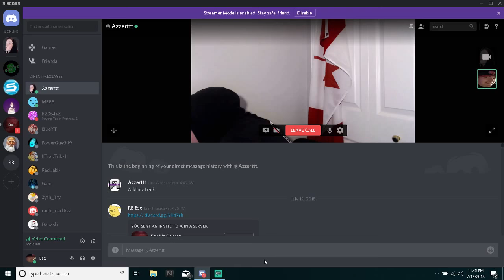Best Vine Recreation Ever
Im 17 years old and im a junior in highschool.